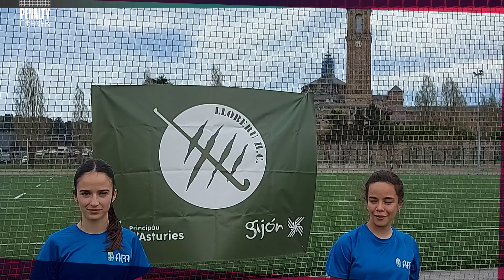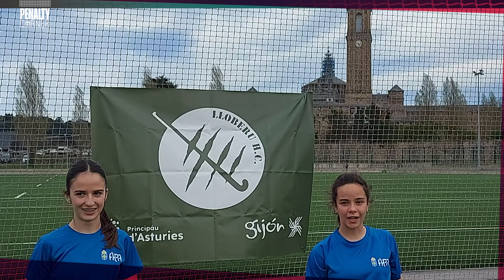'Jornada 16 ' PROGRAMA 17 PENALTY CORNER TV | Temp 23-24 | Hockey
Programa 17 de Penalty Corner TV de la temporada 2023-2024, programa oficial de la Real Federación Española de Hockey y el lugar de encuentro de los amantes de este deporte con highlights de la jornada.

 Repasamos la jornada 16 de la Liga MGS y de la Iberdrola  disputada el 13 y 14 de abril, la DHB y alguna cosa más.

🏑 En DHA revivimos la victoria del Sanse Complutense con @manumuesmann y el triunfo del Junior FC con @anton.serrahima

🏑En DHF hablamos con @juliaclapes que nos cuenta cómo ha sido el partido del Club Egara

🏑 En DHB hablamos con @robeeer_7btras conseguir la permanencia con el CH Carpesa
@senior_roig y con @ireneediiez @sofiatubio_ y Patt para analizar el triunfo del Pozuelo que sueña con el ascenso

🏑 Además visitamos al @lloberu.hc de @fpahockey para conocer al club y ver cómo está creciendo el hockey asturiano.

🏑 Y @matiaslsartori e @isabelm_c hacen números para ver cómo están las clasificaciones de las ligas nacionales.